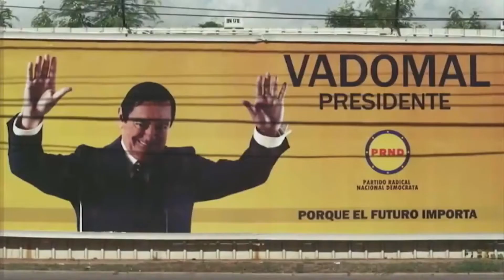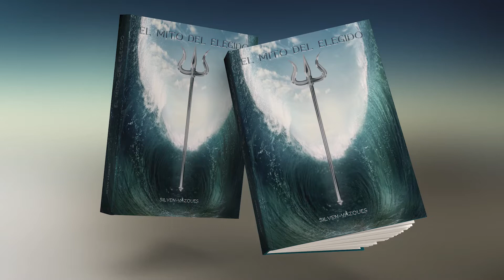LOS SUPER carecen de heroísmo | Review SV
Unos superhéroes sin nada de súpers...